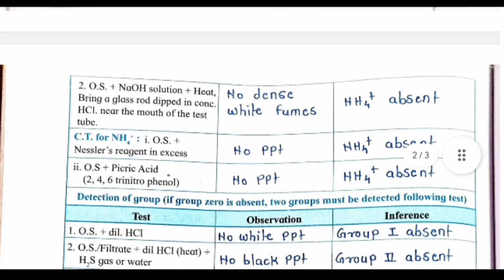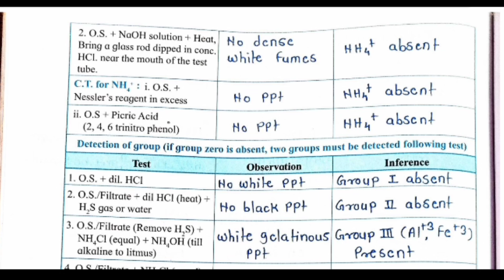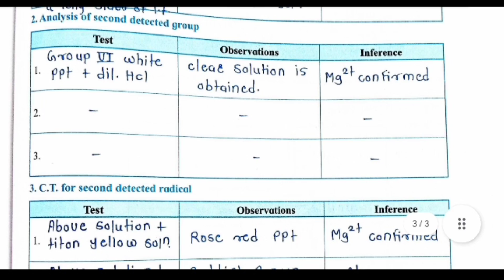Class 12th Chemistry Experiment No 25 (Mixture No. 3) Solutions | Maharashtra Board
Analyse two acidic (cation) radicals qualitatively from given inorganic mixture | Experiment No 25 (Mixture No. 3) | class 12th Chemistry | Maharashtra Board

*About Experiment* : Qualitatively analyzing two acidic (cation) radicals from a given inorganic mixture involves a systematic chemical analysis process. The mixture is first dissolved in water, and selective reagents are added to precipitate specific cations based on their unique properties. These precipitates are separated, subjected to confirmatory tests, and the results are used to qualitatively identify and confirm the presence of two specific acidic cation radicals in the mixture. This analytical approach is fundamental in inorganic chemistry for characterizing and discerning the composition of complex mixtures.

*Your Queries Resolved* :
chemistry experiment no 25 class 12
12th chemistry experiment no 25
12th chemistry practical experiment no 25
chemistry practical experiment no 25 class 12
class 12 chemistry experiment no 25